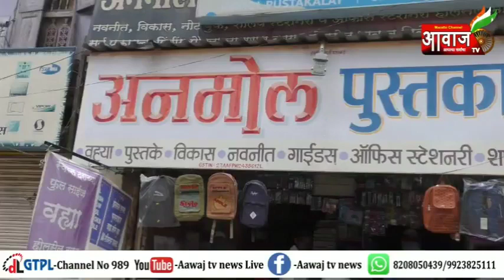EKNATH SHINDE | अब्दुल सत्तार यांच्या समर्थक शक्ती प्रदर्शन